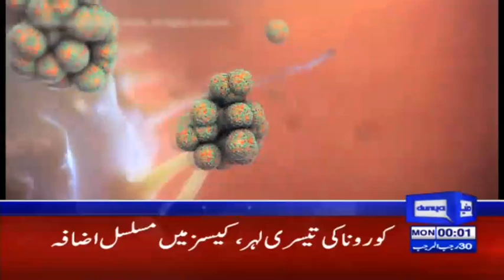Smart Lockdown Imposed In Various Cities Of Punjab | Headlines 12 AM | 15 March 2021 | Dunya | HA1V